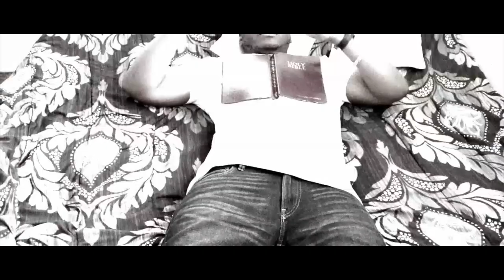Jules Marahti - I Do It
Follow on Instagram, Facebook, and Twittter @JulesMarahti305